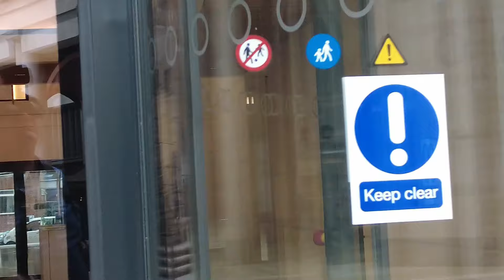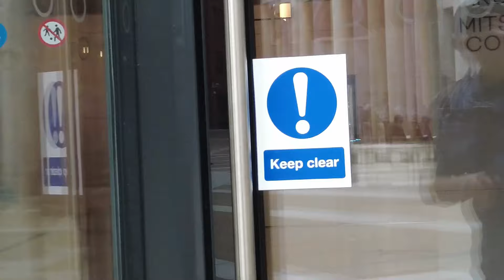Not too happy waste site owner and of course another example of Not Allowed in the City of London.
I was pleased to have the company of @scorpionaudits for my day in the City.

Yes, you are welcome to use my footage but we do request that you Tag my channel in the title and description of your upload of my content.